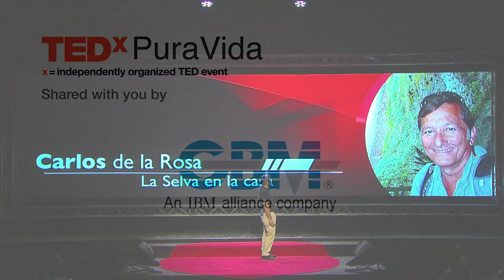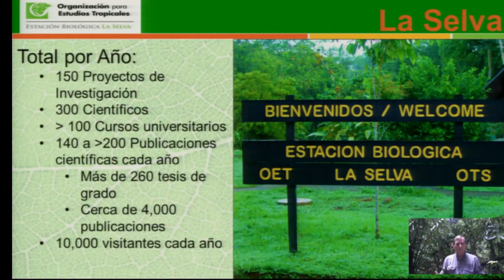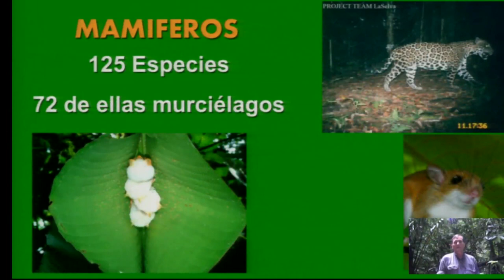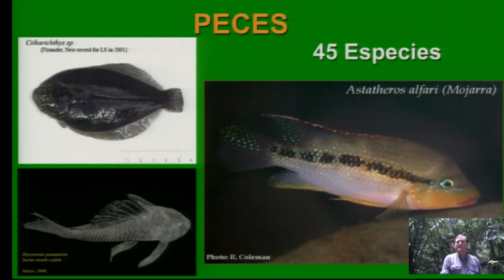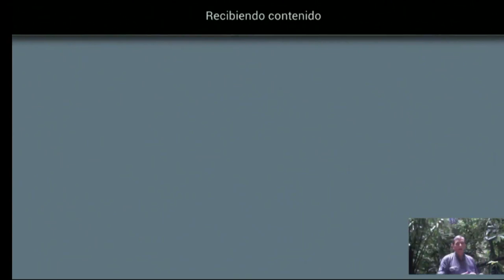El laboratorio más grande del mundo: Carlos de la Rosa at TEDxPuraVida 2013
Carlos de la Rosa es el director de la Estación Biológica La Selva de la Organización para Estudios Tropicales (OET), Costa Rica, desde marzo del 2012. Previamente, sirvió como jefe de Conservación y Ciencia para la Catalina Island Conservancy, en California y fue director del proyecto Disney Wilderness Preserve para The Nature Conservancy, en La Florida. Ha sido coordinador de Educación para el Condado de Pinellas y director del Laboratorio de Campo Riverwoods e investigador para el proyecto de restauración del río Kissimmee, también en La Florida. Fue científico para la Academia de Ciencias Naturales de Filadelfia y director de Proyectos para la Agencia Norteamericana para el Desarrollo Internacional (US AID) en la Zona Norte de Costa Rica. El Dr. de la Rosa ha trabajado extensamente en investigación, educación y conservación de recursos naturales.

En su puesto actual, el Dr. de la Rosa y su equipo manejan una de las más famosas y exitosas estaciones de campo del trópico, con 1.600 ha de bosque húmedo tropical y conexiones a una de las mayores áreas protegidas del país. Cada año, más de 300 investigadores llevan a cabo proyectos en la estación, y publican entre 150 y 200 trabajos científicos. La estación es visitada por más de 100 cursos universitarios y unas 10.000 personas, todos los años.

Las lecciones aprendidas, a través de su trabajo, han sido aplicadas a un amplio espectro de lugares y situaciones, incluyendo áreas tropicales en varias partes del mundo, los efectos del cambio climático en los ecosistemas, comunidades aledañas a áreas protegidas y conservación en países en desarrollo. Ha escrito varios libros y tiene más de 40 publicaciones científicas, artículos y guías de campo sobre varios temas de conservación y educación. Ha impartido más de 200 presentaciones en conferencias científicas y simposios. El Dr. de la Rosa es un ecólogo de aguas dulces, especializado en la ecología y taxonomía de insectos acuáticos, y en conservación y educación ambiental. Sus libros más recientes incluyen una guía para los carnívoros de Centroamérica, escrito e ilustrado con su esposa Claudia Nocke-de la Rosa, y el libro Biodiversidad y Acciones para el Cambio: poniendo las piezas juntas para resolver el rompecabezas de la biodiversidad (en inglés), una publicación en prensa de las Naciones Unidas "Guía para Jóvenes sobre la Biodiversidad".